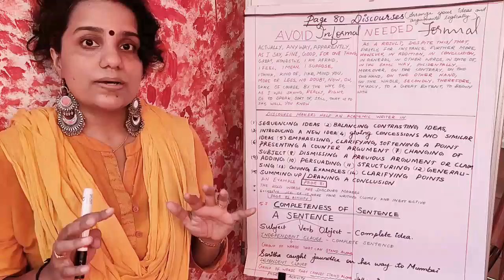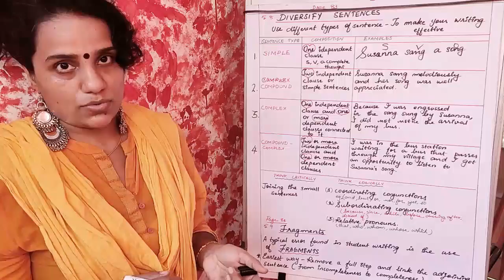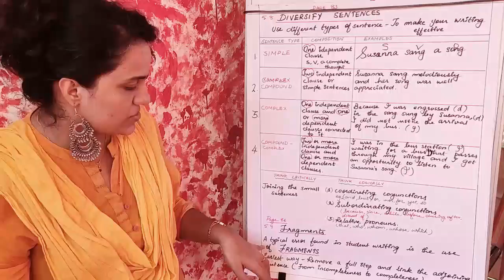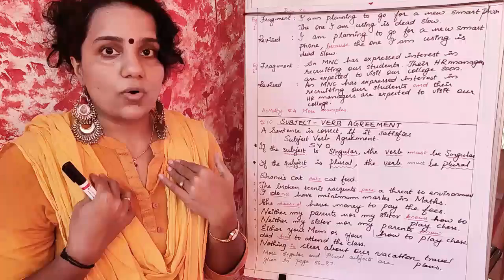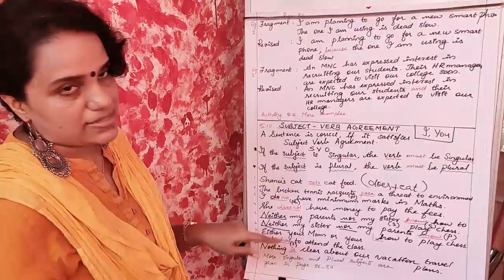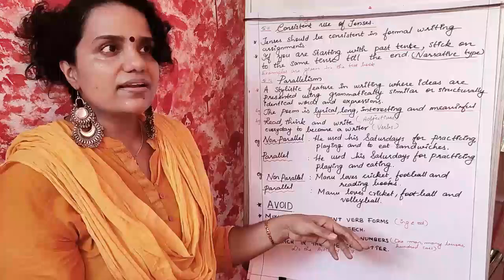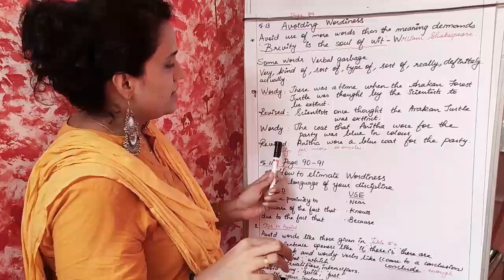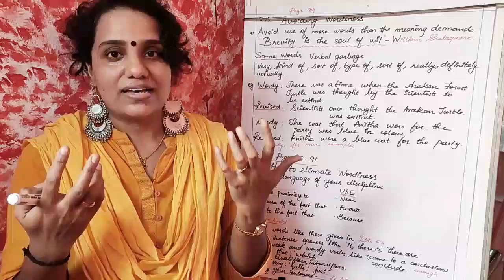Academic writing | part 2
Unit 5, Vocabulary and Grammar